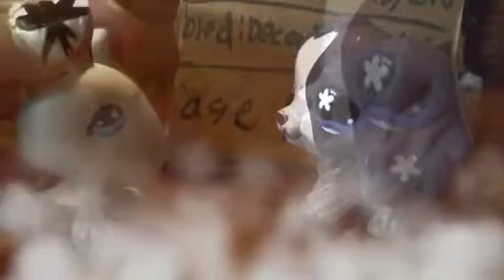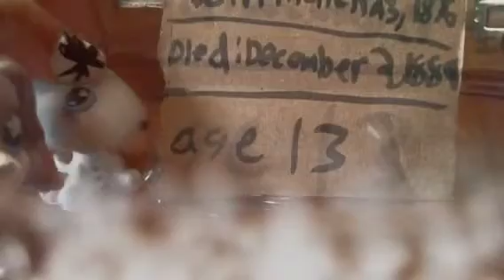Littlest Pet Shop: Walking In The Dead Lizzy McIntyre Cp: 2.16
PG=12 Parents strongly cautioned. Some material may be inppropriate for children under 12. May Contation Violence, Blood, Action, Language, And Scenes of Sensuality. Please get parents or guardian permission frist before seeing movie.